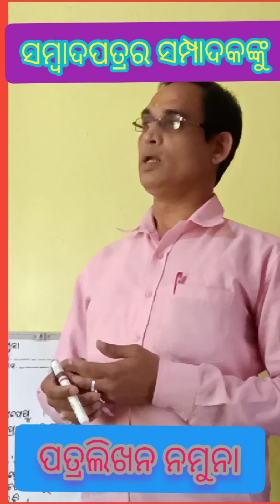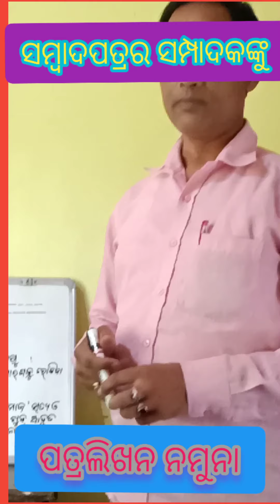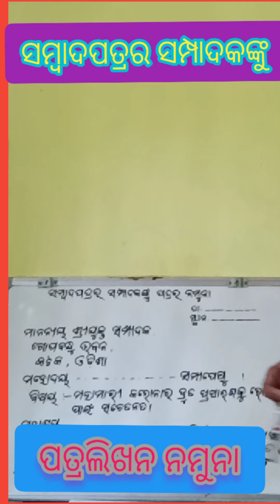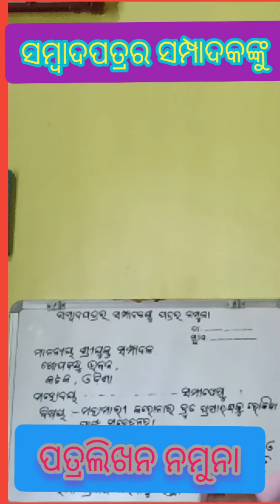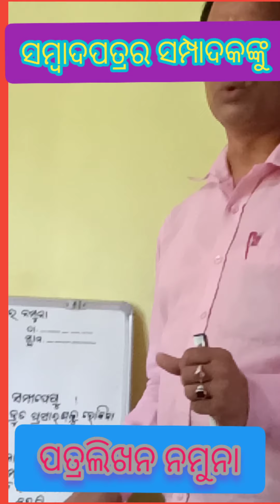sampadaka nku patra on corona mahamari, how to write letter to editor in odia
CBSE ଦଶମ ଶ୍ରେଣୀର ସିଲାବସ୍ ଅନୁଯାୟୀ ,(ମାନନୀୟ ଶ୍ରୀଯୁକ୍ତ  ସଂପାଦକ, ସମାଜ, ଗୋପବନ୍ଧୁ ଭବନ, କଟକ) please correct it 🙏

sambad patra ra sampadakanku patra,
letter to newspaper editor in odia ,
odia letter sambad patra sampadaka nku,
odia letter writing practice ,

You can also get Class 12 Mil Odia Subject related Videos .
You can get Odia Essays and Letters and Applications

Sampadaka nku patra in odia
Sampadakanku patra on covid19
sampadaka nku patra in odia class 10
Sampadakanku patra on corona virus
Sampadakanku patra on corona mahamari
Letter to newspaper editor on covid19
sampadakanku patra in odia
Covid19 awareness letter writing
Letter to newspaper editor in odia on covid19
Corona sachetanata patra to newspaper editor